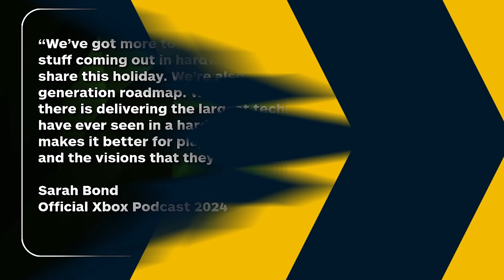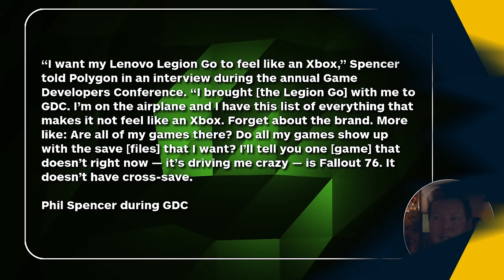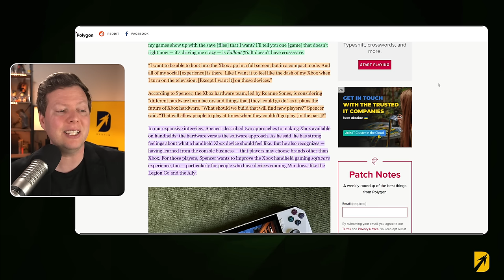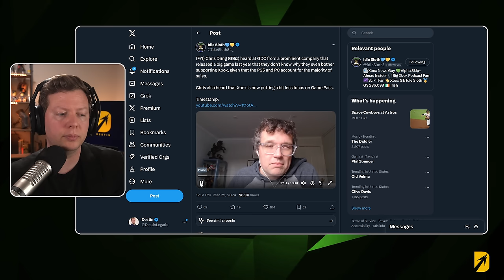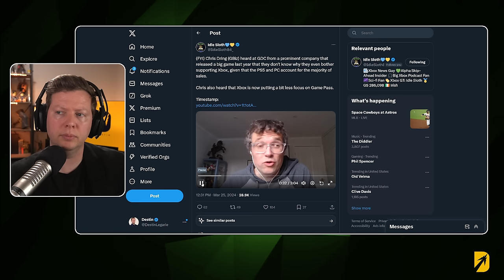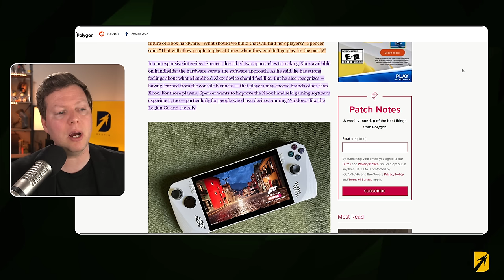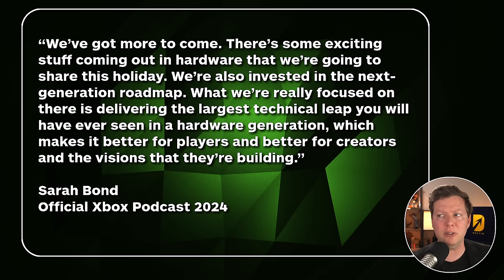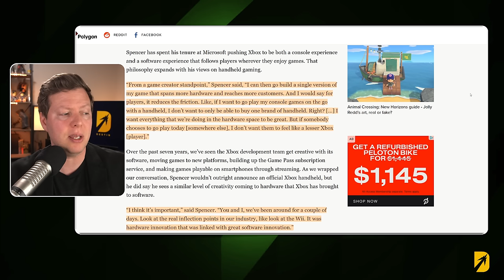The Xbox Handheld Experience: Phil Spencer Wants Better!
Since GDC a major Phil Spencer interview talking about the Xbox handheld experience broke and dove even further into what he would like the most. Speaking to Polygon, Phil Spencer spilled the beans about what he would like to see from the Xbox Handheld experience, and how he would like it to improve.

Previously: There have been several reports that an Xbox Handheld will be coming as well as an Xbox Series Pro type console that will also be coming shortly after. A new Xbox Dev Kit was spotted in the wild.  The new Xbox handheld game console was reported by Windows Central and Jez Corden, but the Xbox handheld rumors have raged for years and even Phil Spencer has said that he would love a new Xbox console in handheld form. The New Xbox Console 2024 news is all about the dev kit that was spotted in Korea.

Handheld Image created with Midjourney